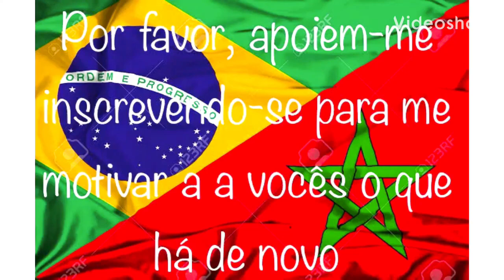Cambuci ,Alberto Lion,Praça Palmeira Teixeira